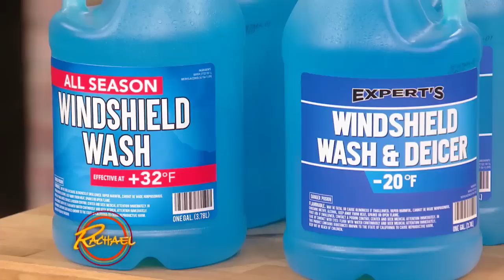Save Big with These Smart Dollar Store Shopping Tips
Financial whiz and New York Times best-selling author of Love Your Life, Not Theirs: 7 Money Habits for Living the Life You Want,  Rachel Cruze is sharing her dollar store shopping road map!